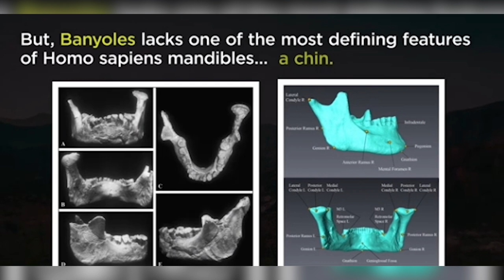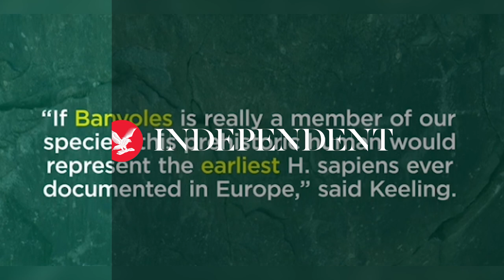Earliest modern human fossils dating back 65,000 years discovered in Spain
The earliest evidence of modern humans in Europe dating back around 65,000 years has been revealed after a jaw bone was discovered in Spain.

Although found in 1887, the bone was thought to belong to a neanderthal, who were known to inhabit the area before homo sapiens.

But a re-examination of the lower mandible has revealed it could belong to a modern human and dates from 45,000 to 65,000 years ago.

Rolf Quam, professor of anthropology at Binghamton University, State University of New York said: “We were confronted with results that were telling us Banyoles is not a Neanderthal, but the fact that it does not have a chin made us think twice about assigning it to Homo sapiens.

“The presence of a chin has long been considered a hallmark of our own species.”

The oldest confirmed modern human remains, identified using DNA, are from 44,000 years ago from a cave in Bulgaria.